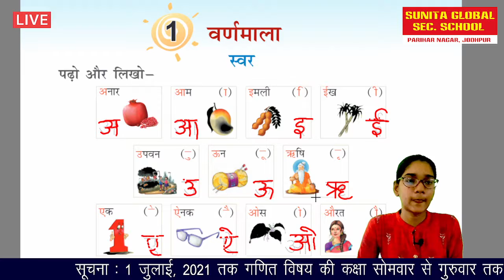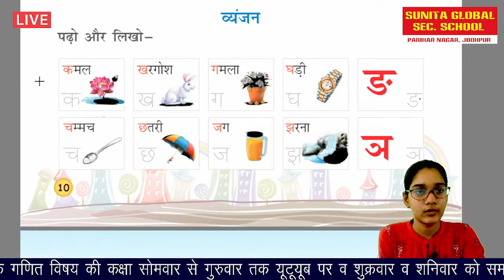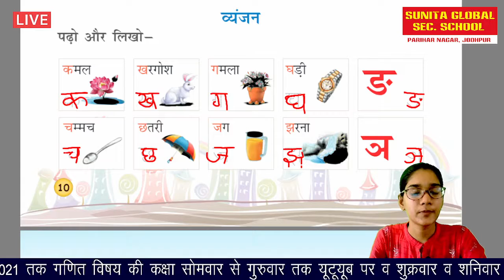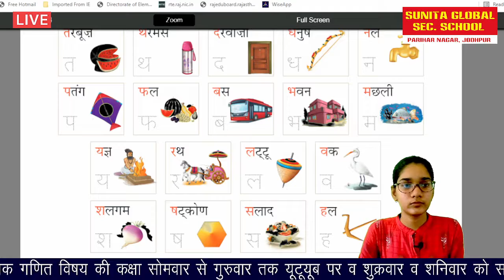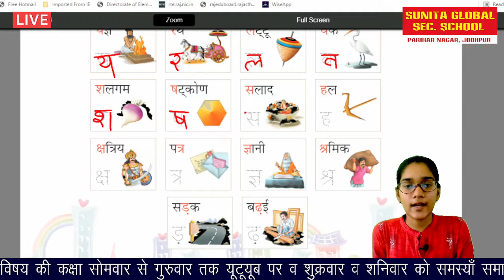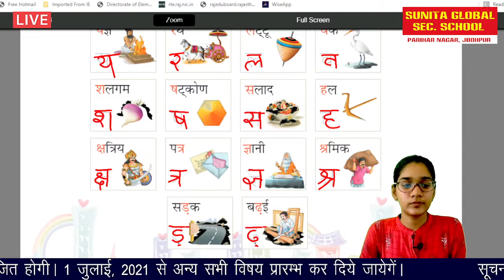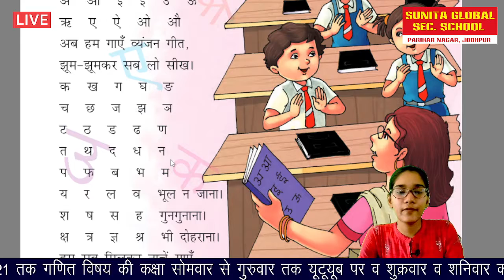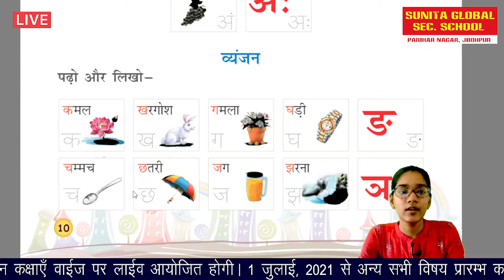Varnmala II हिन्दी वर्णमाला II Class 1st Hindi chapter 1 by kavita choudhary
हिन्दी वर्णमाला के समस्त वर्णों को व्याकरण में दो भागों में विभक्त किया गया है- स्वर और व्यंजन।

वर्णमाला

स्वर: अ, आ, इ, ई, उ, ऊ, ऋ, ए, ऐ, ओ, औ, ऑ

अनुस्वार- अं, विसर्ग: अ:

व्यंजन:-

क, ख, ग, घ, ङ (क़, ख़, ग़)

च, छ, ज, झ, ञ (ज़)

ट, ठ, ड, ढ, ण, (ड़, ढ़)

प, फ, ब, भ, म (फ़)

श, श़, ष, स, ह

संयुक्त व्यंजन- क्ष, त्र, ज्ञ, श्र